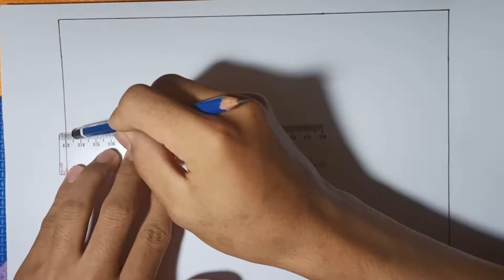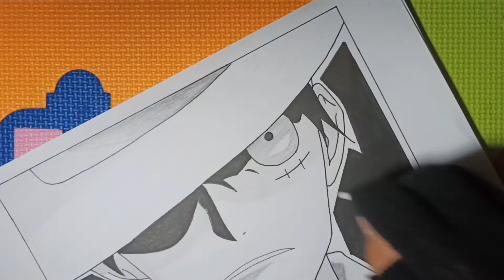Drawing Monkey D. Luffy